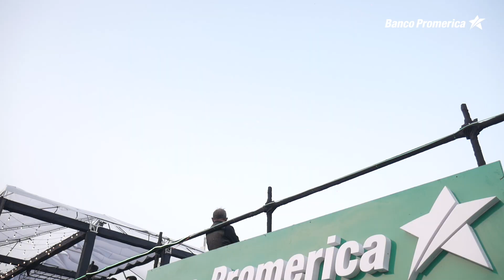¡Imposible no pasarla bien con el rey de la bachata Romeo Santos! 🎶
Gracias a todos nuestros clientes por acompañarnos en una noche inolvidable, llena de sorpresas, música y buenos momentos en una Experiencia Promerica VIP más.